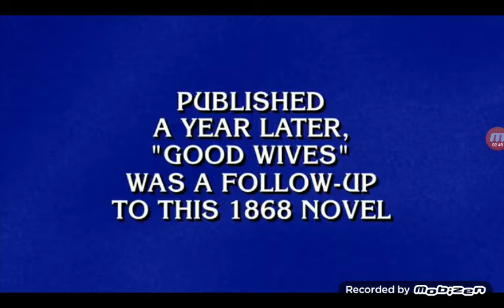jeopardy intro interviews and final jeopardy part 11